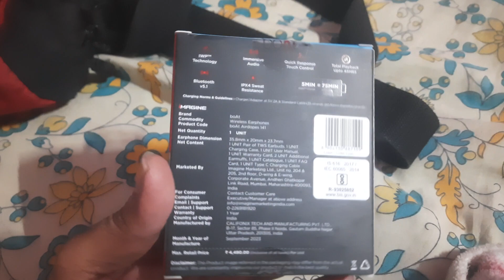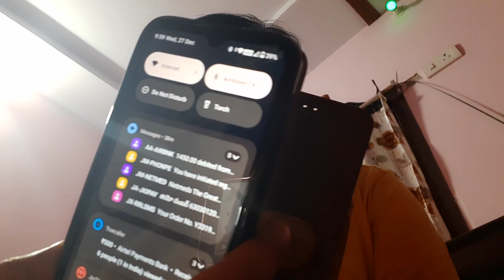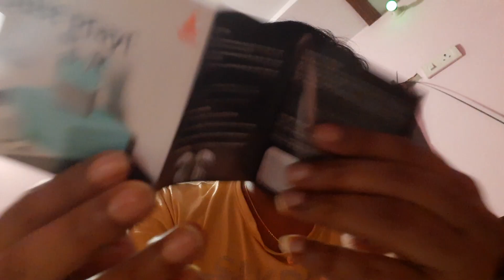Unboxing boAt earbuds airdopes 141